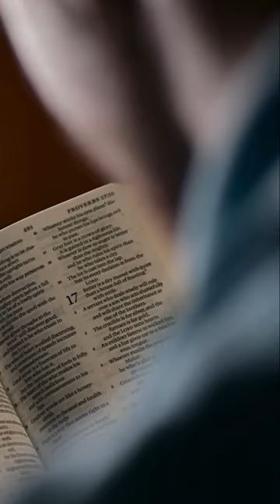Lee la Biblia. Shorts. Pastor Rubén Villarreal.